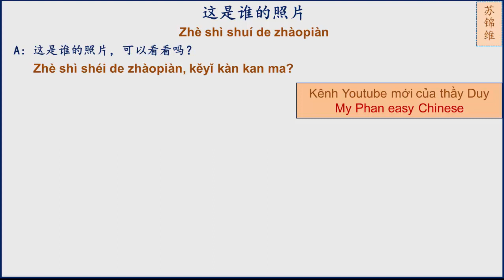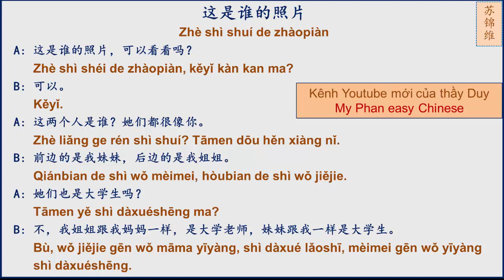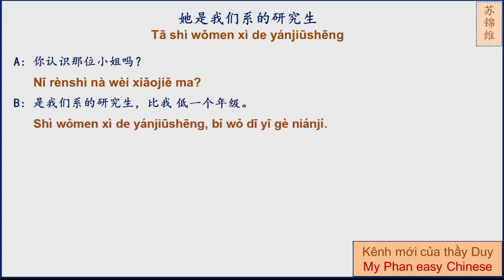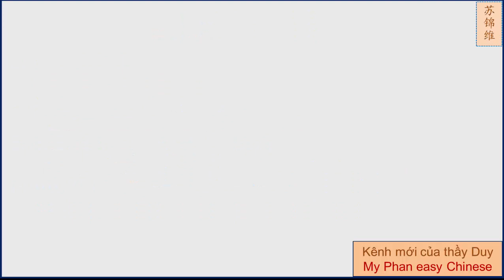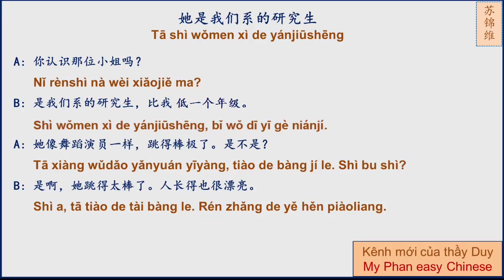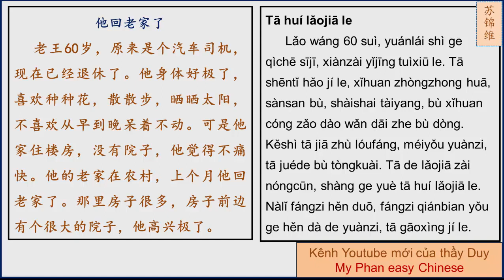PHẦN 5/6 CỦA BÀI 22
Mời mọi người xem phần đàm thoại, đừng quên thực tập nói thật nhiều nhé. Thân chào.